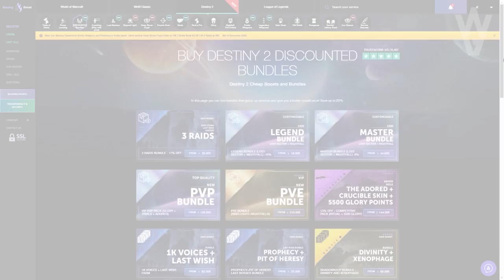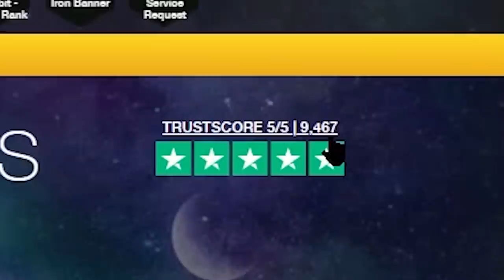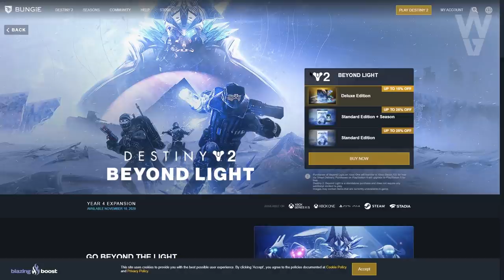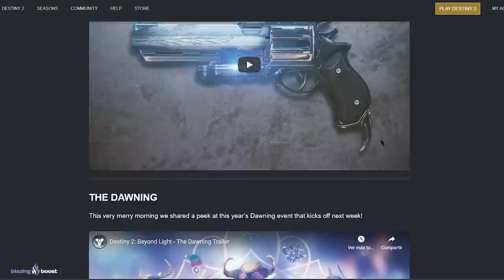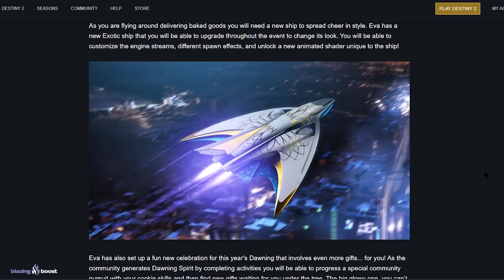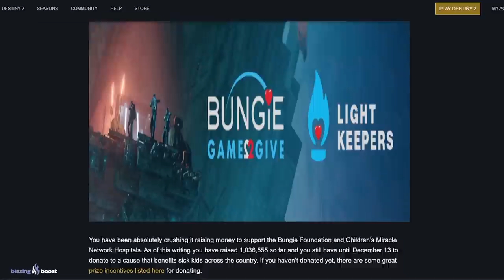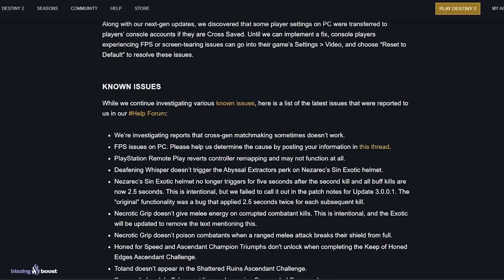APROVECHA ESTO! Exóticos de Luna! Pruebas en Pie! Futuro Contenido! DESCUENTO DLC y MÁS! | Destiny 2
APROVECHA ESTO! Exóticos de Luna! Pruebas en Pie! Futuro Contenido! | Destiny 2

2️⃣Reaccionar a la Historia del Sorteo (Fijada en la Bio)
Requisitos Twitter:
2️⃣RT al Tweet del Sorteo
⏰Finaliza el 14 de Diciembre a las 19h!
► ¡Sígueme!
• Accesorios Gaming 10% dto. Código wildgamer
► Fuentes de información mencionadas en el video:
► Comunidad de PS4: TheWildGamers
• La Historia Completa de Savathûn, Xivu Arath, Oryx, la Colmena y los Poseídos desde D1 | Destiny 2
• Destiny 2: Guía - Halcón de Luna! Localización de Plumas! Guía Completa! Trucos y Análisis PVE PVP!
► LOS MIEMBROS DE CANAL MÁS EXCEPCIONALES!
• Richy
• GazefStronoff